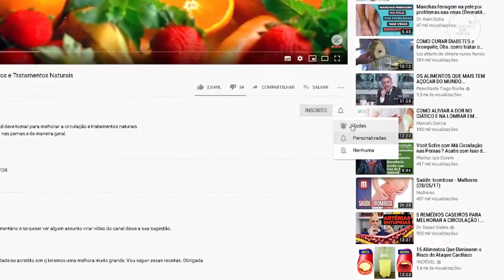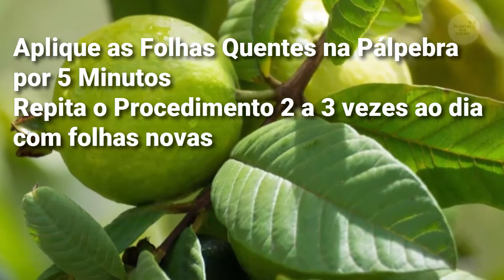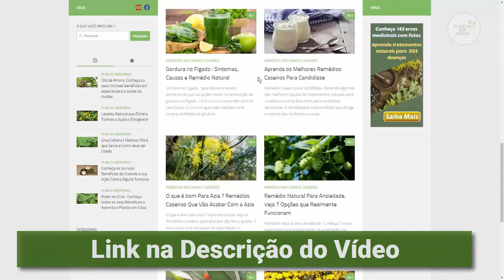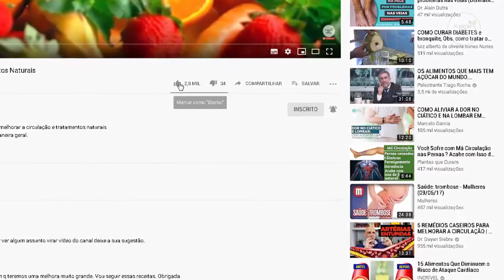Terçol no Olho Tratamento Caseiro. Terçol é Contagioso ? Quais as Causas do Terçol ?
Pálpebras inchadas e doloridas acompanhada de coceira e muito desconforto no local.
Veja nesse vídeo quais são as causas do terçol. Será que ele é contagioso ?

E aprenda também alguns tratamentos caseiros para o terçol que vão aliviar agora o seu incomodo e acelerar bastante a cura desse problema.

O terçol no olho é uma inflamação em um pequena glândula na pálpebra que acontece principalmente devido à infecção por bactérias, levando ao aparecimento de um pequeno inchaço, vermelhidão, desconforto e coceira no local.

O terçol normalmente desaparece sozinho após alguns dias, no entanto no caso de ser persistente, é possível também que tenha havido inflamação nas glândulas que estão presentes perto das raízes dos cílios, dando origem ao calázio, que é um nódulo que não causa sintomas, mas que é bastante desconfortável e que precisa ser removido por meio de um pequeno procedimento cirúrgico.

Terçol é Contagioso?

O Terçol não é contagioso. Já a  conjuntivite infecciosa causada por vírus ou bactéria, é contagiosa e exige cuidados. A conjuntivite provocada por alergia também não é contagiosa.

Sintomas de Terçol no Olho

O terçol pode ser percebido principalmente por meio do aparecimento de um inchaço na pálpebra que causa desconforto principalmente ao piscar os olhos. Outros sintomas de terçol são:

Sensibilidade, sensação de poeira no olho, coceira e dor na borda da pálpebra;
Surgimento de uma pequena área arredondada, dolorosa e inchada, com um pequeno ponto amarelo no centro;
Aumento da temperatura na região;
Sensibilidade à luz e lacrimejamento dos olhos.

Conheça algumas substâncias naturais que podem ajudar no tratamento do terçol  e acelerar a sua recuperação.